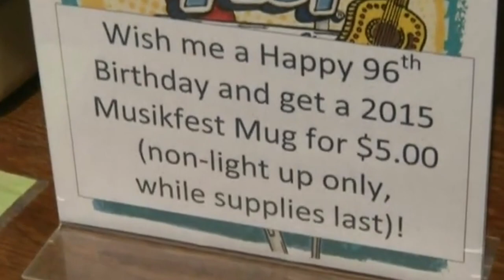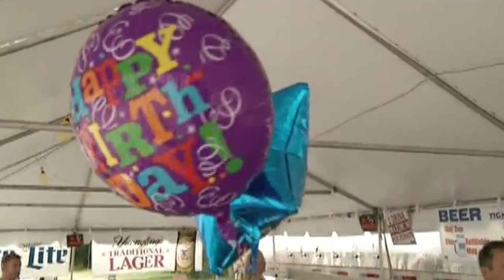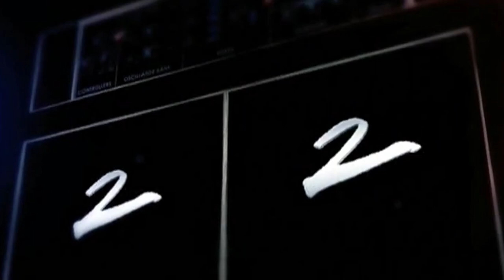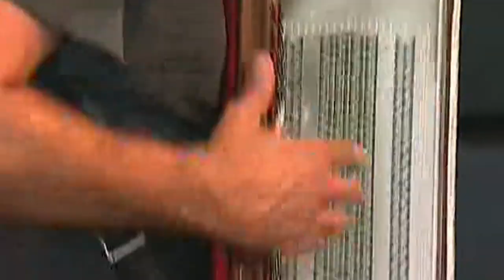Alex Meixner - Musikfest 2015- Full Show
Alex Meixner is one of the most dynamic accordionists on the scene today. Meixner has performed around the world, notably at American festivals like The National Folk Festival and Central Park SummerStage, as well as at uncountable community celebrations and accordion-centric events. He has worked with Jack Black on the Sundance-screened, Netflix movie "The Polka King", with Post Modern Jukebox, and as an on-screen spokesperson for Hormel Pepperoni.

Well, what are you waiting for! Get some awesome gear in honor of National Polka Month!

Follow Alex's Journey! 🪗🎺🎵